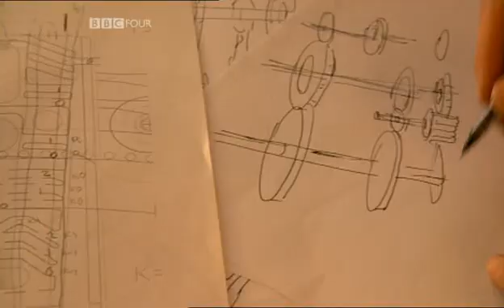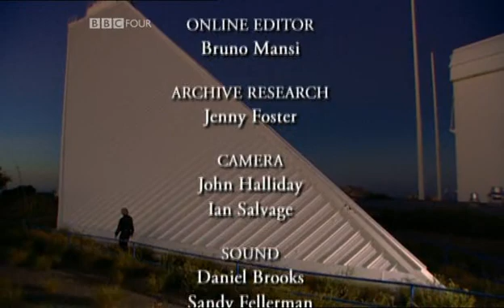Time - BBC - 3: Earthtime 6/6